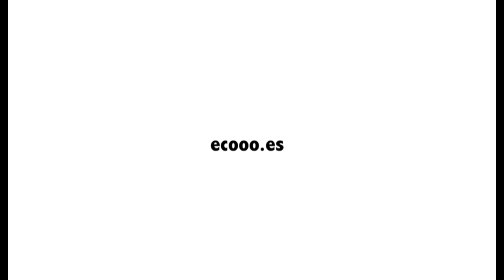Un oasis con un corazón solar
España es el tercer país del mundo con más espacios reconocidos por la Convención Ramsar: 74 áreas, pero 38 padecen un deterioro notable, según la evaluación de SEO/Birdlife.

Más de la mitad de los humedales españoles de importancia internacional presentan un estado pobre o muy pobre.

Desde hace 2 años en Casarrubios del Monte, la Fundación para la Investigación en Etología y Biodiversidad (FIEB) viene trabajando en revertir la situación. En su centro de recuperación de animales exóticos y gracias a la puesta en marcha de un proyecto pionero en la conservación de la naturaleza, la energía solar comenzó a trabajar al servicio de la biosfera.
Replicando el modelo de bombeo solar que desde hace unos años se emplea en agricultura para obtener agua de riego con energía limpia y más barata que la procedente de la red eléctrica o contaminantes generadores de gasoil, en FIEB se propusieron un fin mucho más ambicioso: impulsar la recuperación de un ecosistema mediante la creación de un humedal, atrayendo a aves, anfibios y reptiles.

Así el es oasis con un corazón solar.